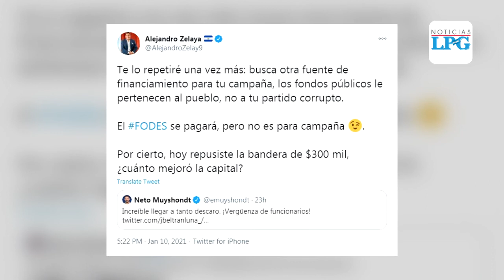Continúa la confrontación por impago de FODES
En su cuenta de Twitter, Zelaya confrontó al edil capitalino aclarando nuevamente que el FODES no será utilizado para campañas políticas.

¡Visítenos!